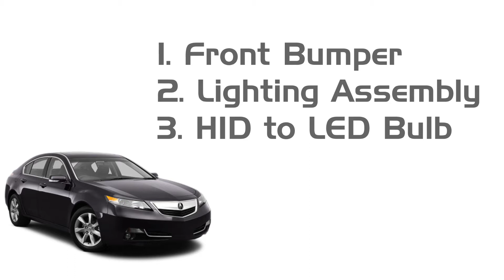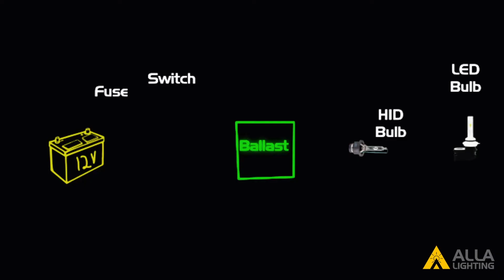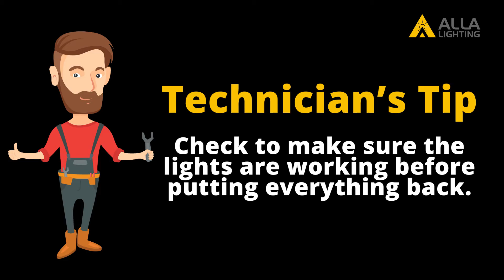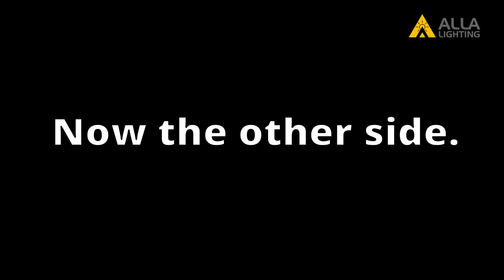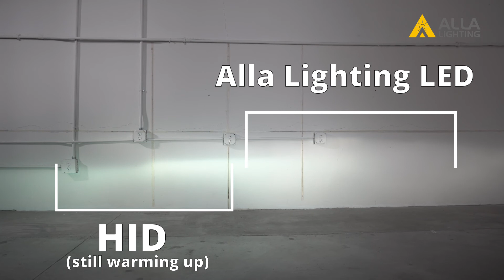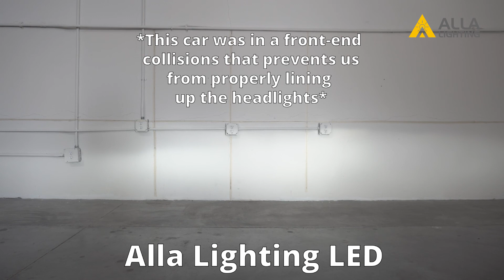2009-14 Acura TL Headlight Bulb Low Beam HID Conversion Kit LED Change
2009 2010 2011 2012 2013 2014 Acura TL headlight bulb replacement low beam HID conversion kit to LED change/installation guide, thanks for watching and if you like our videos, please give us a thumbs up, and subscribe to see more installation videos!